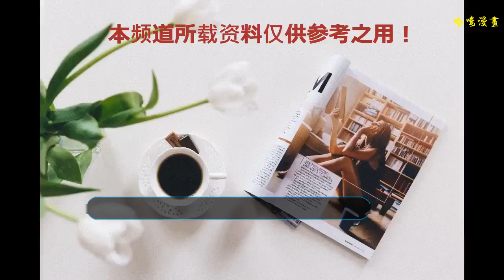繼陳赫后，他也開起火鍋店，名字卻是亮點，網友：是鳳凰開的店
現在明星都已經開始做起了自己的副業，都開始自己做起了老板，比如陳赫就開了自己的火鍋店，生意也是特別的好，還開了很多的分店，非常的受歡迎，價格也是很親民，也是非常的良心了！
    孟非也開過飯館，店的名字叫做孟非的小面，主要是賣的重慶小面，剛開始的時候生意也是非常的火了，不過后來慢慢的，也就沒什么人去光顧了，主要原因還是因為面不好吃，而且價格還特別的貴，現在也是幾乎沒人去光顧了！
    現在又有一個明星也開始了自己的副業，在自己的家鄉石家莊也是開起了一家火鍋店，鄧倫近段時間也是非常火的，主演的電視劇也是收獲了不少的小迷妹，演戲也是越來越好了，現在應該是有了點小錢，也是想做自己的副業！
    鄧倫本身自己就是非常喜歡火鍋的，開火鍋可能有一部分也是因為自己喜歡吃吧，看著鄧倫坐在火鍋面前也真的是非常的羨慕了，那么多好吃的，據說去吃火鍋的人還會買那里的圍裙帶回家，也是比較的瘋狂了！
    鄧倫的火鍋店的名字叫做“火社”這個名字也是非常的有個性了，不是網友表示這個店名一聽就知道是鳳凰開了，看來大家也都是真愛了，據說口感價格都是很不錯的，不得不說也是非常的羨慕石家莊的朋友們了！